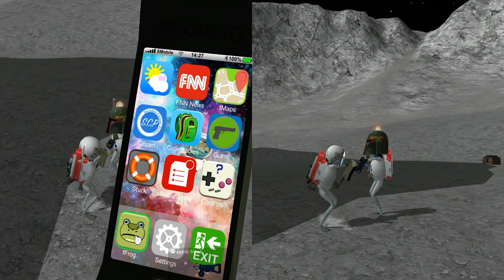Amazing Frog Gameplay - Finding The Last Crystal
Hey Gamers, it's Chip, and I am back with a short episode and gameplay in Amazing Frog. Today in Amazing Frog I show you what happens when you find the last crystal. It took us forever to find the location of the red crystal. Which is kind of funny since it was just laying there out in the open. Really you'll need the jetpack first, so check out this video And of course you have to get to the moon first, and it's different now with this latest update.  If you want to know how to get to the moon now, check out my previous video Now if you want to see what happens when you get the last crystal, watch this video. We had a lot of fun playing it.  Watch out for moon worms, and don't be like Block - taunting and teasing the moon worms.  He gets eaten.    Oh, stick around for the end of the video if you want to see an Amazing Frog dance off!.  -Chip